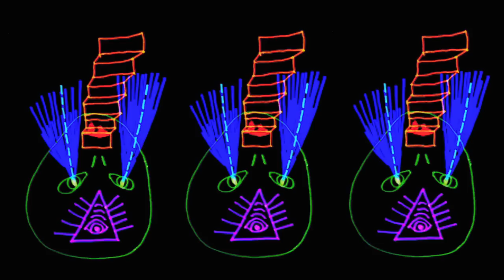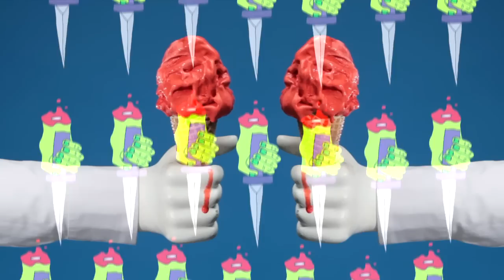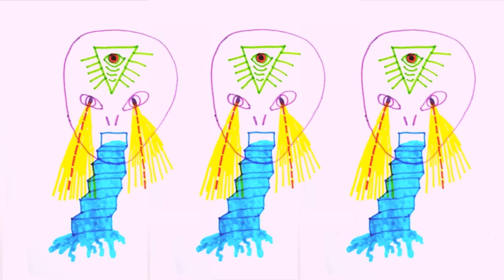ELSTOW // EVIL DREAMS (OFFICIAL MUSIC VIDEO)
Released 20th Feb by The A & R Department and in association with Blue Soap Music